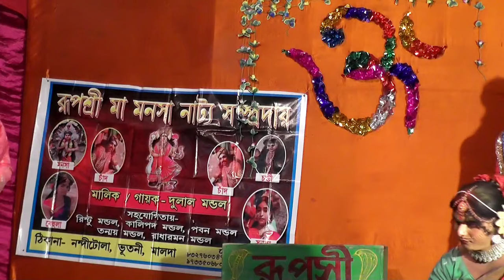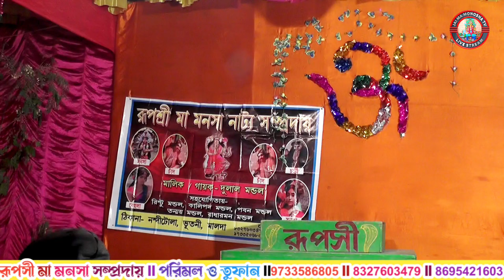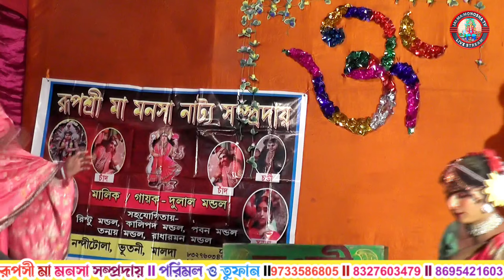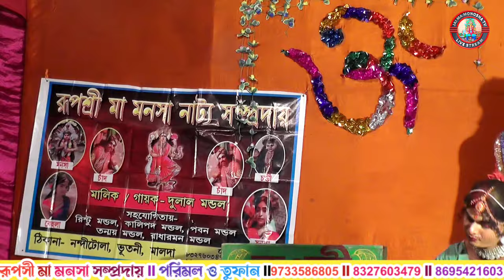শুশিলা হরণ || Shushila Horon || Naditola Ma Monosha Gan ||@JAI_MA_MONOSHA_TV ||মা মনসা গান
bbbb